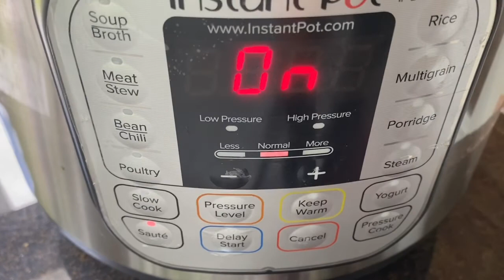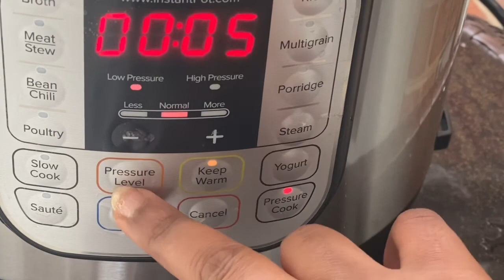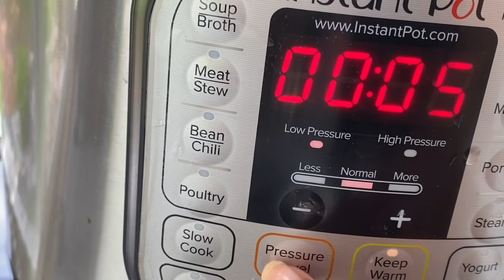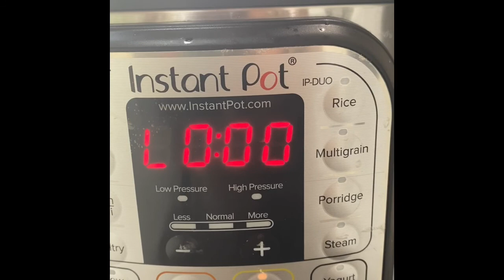ሽሮ በ5 ደቂቃ? Five minutes Instant Pot Shiro & Siga Wot in 20 Minutes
Very delicious instant pot 5 minutes Shiro (commonly chickpea and peas flour blended with spice). And Siga wot ( spicy Ethiopian beef stew). Ingredients are: Berbere ( Ethiopian spice blend with chili pepper), Red onion, tomatoes, garlic, ground rosemary, black pepper, salt and water.